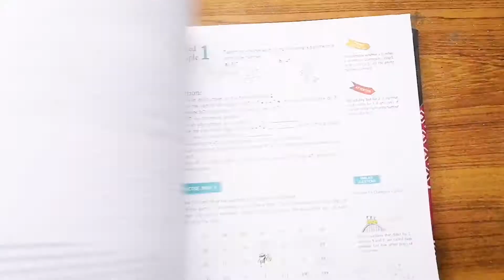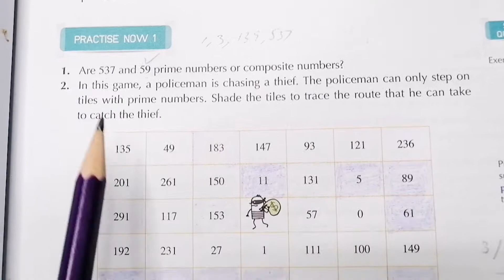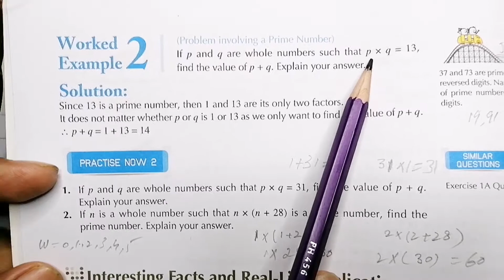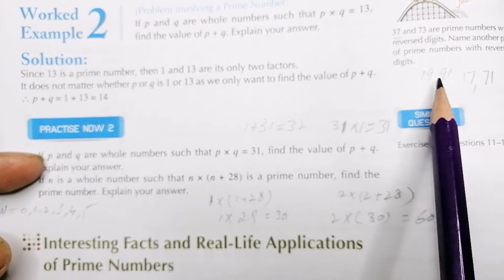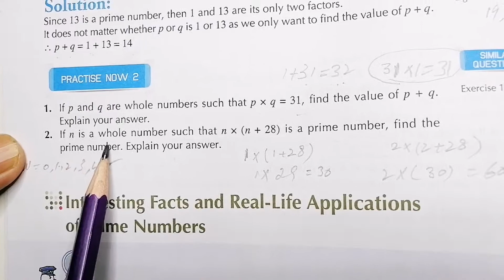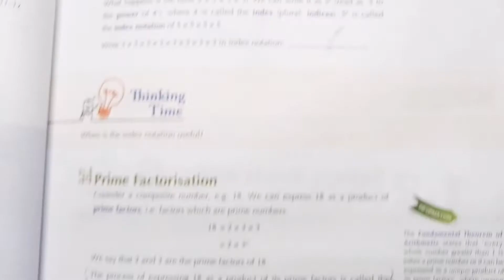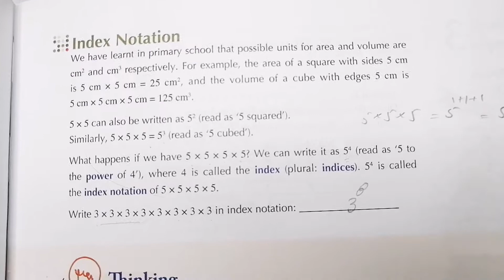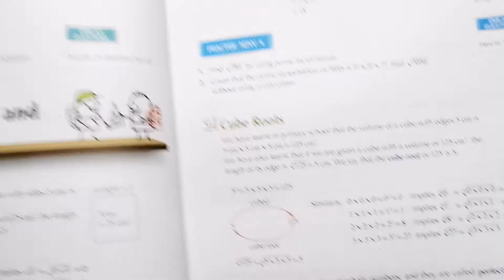NEW OXFORD SYLLABUS MATHEMATICS D1 ,TOPIC : 1.1,PG NO : 6 TO 13,EX 1A,Q NO :1 TO 5 SOLVED. (CAL PAK)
THIS VIDEO IS FOR THE STUDENTS WHO ARE STUDYING NEW SYLLABUS MATHEMATICS BOOK 1, D1, 7TH EDITION OLEVEL, IN THIS LECTURE PG NO : 6 TO 13 OF NEW SYLLABUS MATHEMATICS OXFORD D1, ALL THE EXPLANATION IS GIVEN, AND THE EX 1A OF THE TOPIC : 1.1 : PRIME NUMBERS, QUESTION NO : 1 TO 5 ARE COMPLETELY SOLVED. WE HOPE THAT THIS WILL HELP STUDENTS IN THEIR STUDIES.